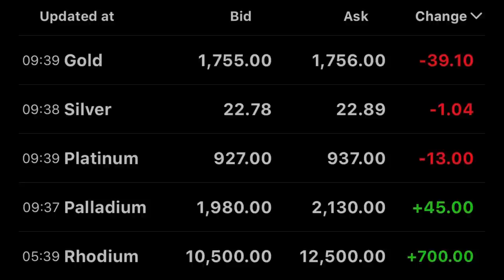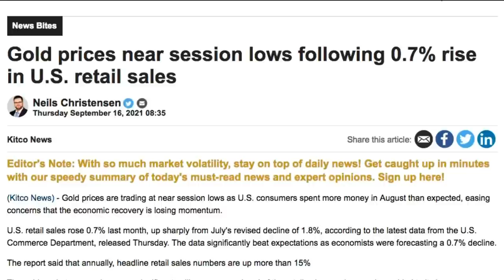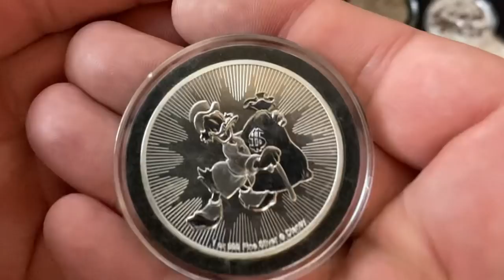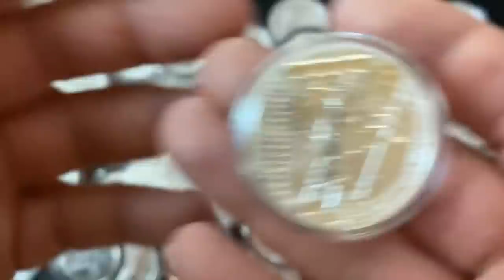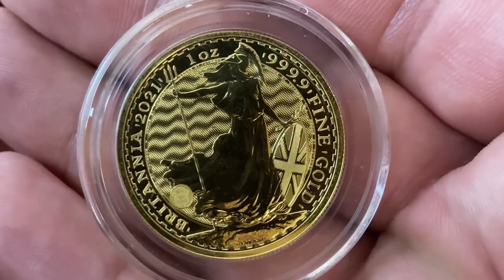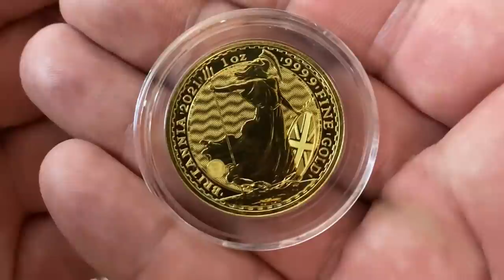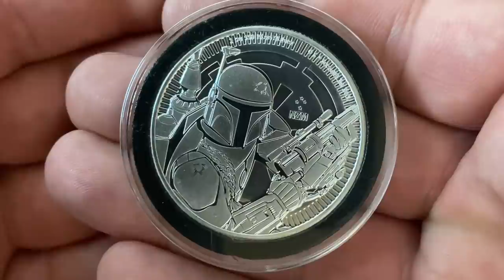Silver and Gold Spot Price FREEFALL! (Why Silver and Gold are Down)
In this video I talk about the silver gold spot price freefall that we saw today. Silver prices are down and gold prices are down due to the recent rise in consumer spending number that were released. Silver is down about $1 and Gold is down about $40 at the time of this recording. It seems silver and gold prices crashing is temporary, but we might see lower silver prices and lower gold prices in the near future. With silver spot price down and gold spot price down today I think it is a good opportunity to buy more.

Silver Rounds VS Silver Coins VS Junk Silver - The Best Silver for Stacking

Below are some AWESOME products that I use:

✅ Coins
Inexpensive Scale for Weighing Silver and Gold
Black Ring Capsules for American Silver Eagles (40mm)
Gloves for Handling Coins

✅Metal Detecting
Minelab Equinox 800 Metal Detector
Minelab Pinpointer
Metal Detecting Finds Bag
Metal Detecting Shovel and Scoop

Cell Phone Tripod
Blue Snowball Microphone
Mic Stand and Filter
Cheap Lighting Setup

Topics I cover in this video:  silver price freefall, gold price freefall, silver price down, gold price down, silver price tanking, gold price tanking, silver and gold prices tanking, why silver is down, why  gold is down, why silver price went down, why gold price went down, why silver and gold are down, why silver prices fall, why silver prices are down, why gold prices are down, silver price down, silver price 2021, gold price down, silver and gold price down, silver prices decline, gold prices decline, silver price, gold price, silver spot price, gold spot price, gold price 2021, silver price news, gold price news, silver price 2021, gold price 2021